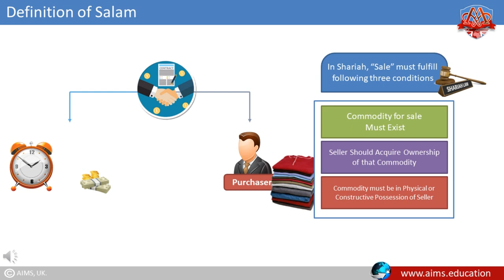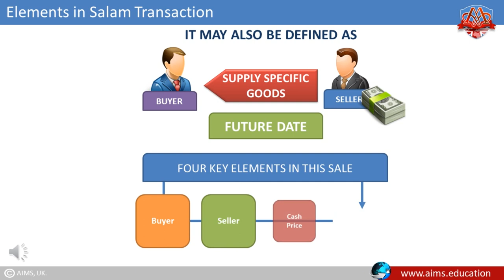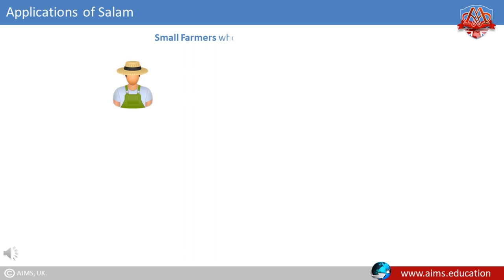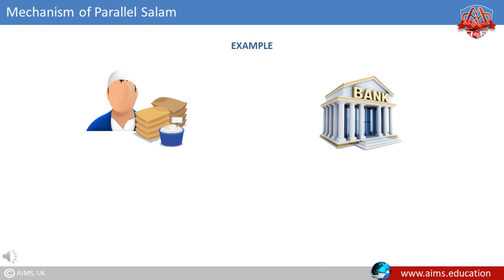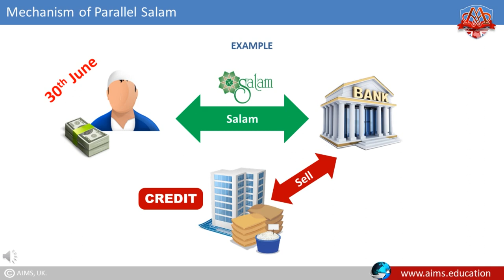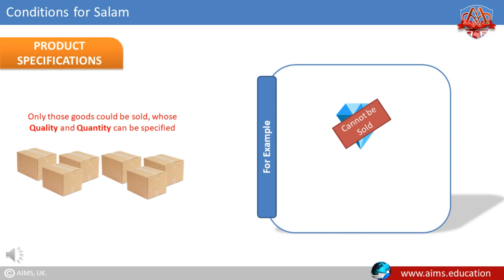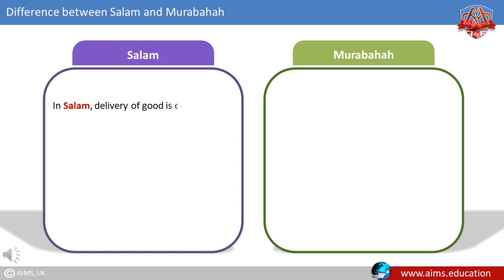Salam Contract in Islamic Banking and Finance - Definition, Types and Examples of Salam | AIMS UK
Salam Contract is an Islamic finance contract that allows businesses to raise working capital in a Shari'a-compliant manner. The Salam Contract is structured as follows: the business sells goods to the financier at an agreed-upon price, with delivery of the goods to take place at a later date. The business then uses the funds from the sale to purchase the required inventory and pay any other necessary costs. When the goods are delivered to the financier, they are sold at the original agreed-upon price, minus any financing charges. As a result, the business is able to obtain the financing it needs in a way that is consistent with Islamic law.

0:00 Introduction
0:16 Definition of Salam
0:51 Elements in Salam Transaction
1:15 Background of Salam
2:16 Applications of Salam
2:28 Salam as a Mode of Finance
3:32 Mechanism of Parallel Salam
4:09 Benefits of Salam
4:48 Conditions for Salam
6:05 Difference between Salam and Murabahah